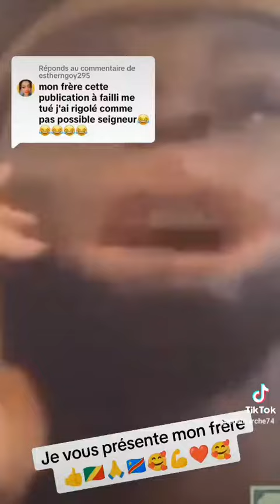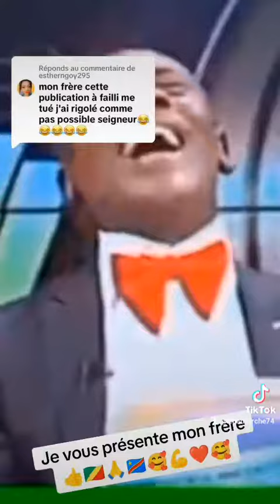Je vous présente mon frère 👍🇨🇬🙏🥰🇨🇩💪❤️ICI C'EST LE KONGO D'ABORD 🇨🇩🇨🇬🥰💪❤️by lepatriarcheofficiel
Je vous présente mon frère 👍🇨🇬🙏🥰🇨🇩💪❤️
ICI C'EST LE KONGO D'ABORD 🇨🇩🇨🇬🥰💪❤️